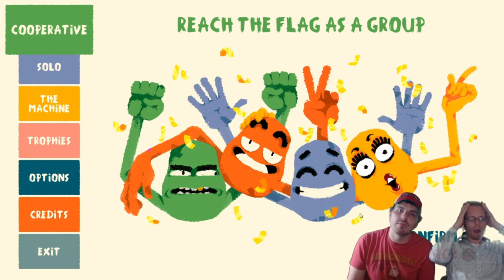HEAVE HO #2| Gamer's Anonymous (COOP/PC)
Paul and Jason try their hand at Heave Ho again!

G33kCulture.Live
Facebook.com/G33kCulture
Twitch.tv/G33k_Culture
YouTube.com/G33kCulture

Splat Commercial - Hasbro/Milton Bradley
*WE DO NOT OWN NOR CLAIM THE RIGHTS TO "Splat" Hasbro/Milton Bradley OR ANY PRODUCT RELATED.